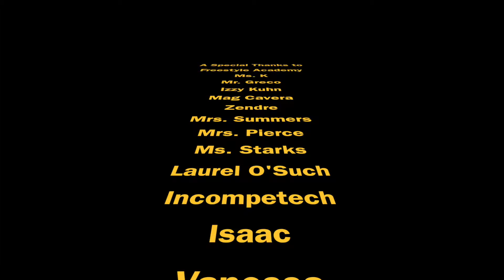13-14-p1 Self Portrait NiamhM